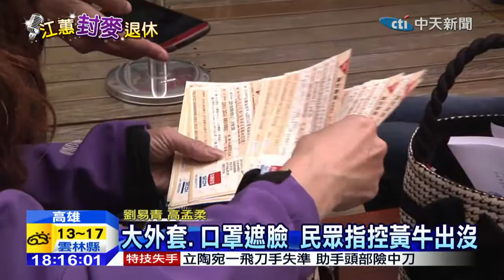20150107中天新聞 大外套、口罩遮臉 民眾指控黃牛出沒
江蕙演唱會的票，很多粉絲痴痴排隊，但網路已經出現不少黃牛票，就在高雄的售票現場，就有民眾向媒體投訴，認為隊伍中有些人，穿大外套、戴帽子、口罩，疑似就是黃牛，因為大家都沒買到，反倒這些人每天都有票，揹的大包包裡，可能就裝滿現金，實際上前詢問，這些被指控是黃牛的人，一句話都不說，卻也沒有否認。